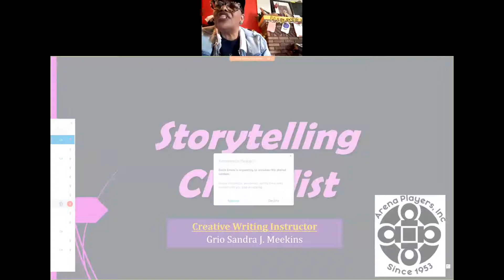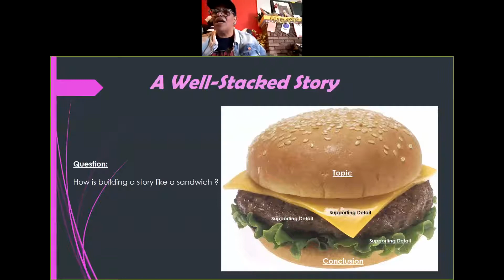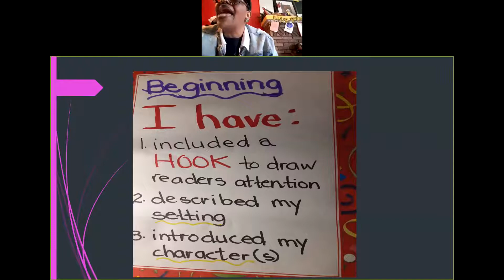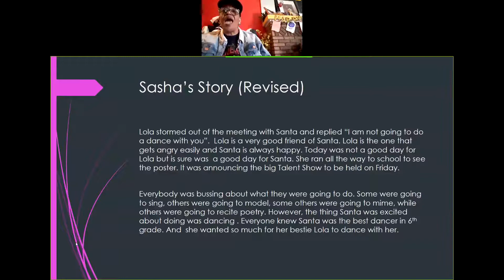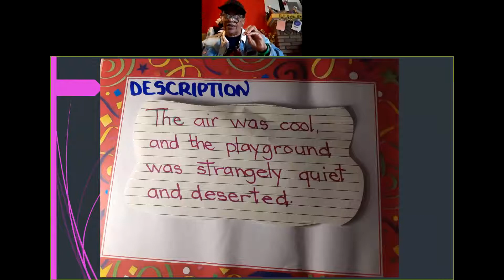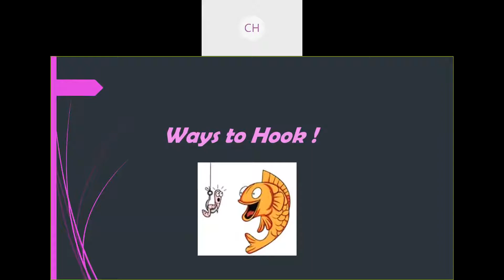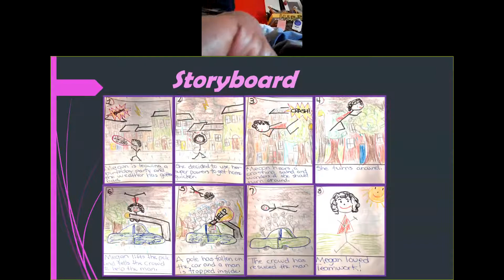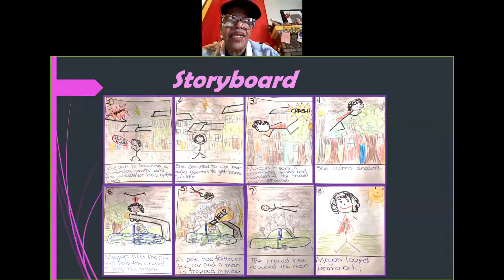Digital Storytelling - Storytelling Checklist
Griot Sandra Meekins of The Arena Players provides students with the fundamentals of good story writing.